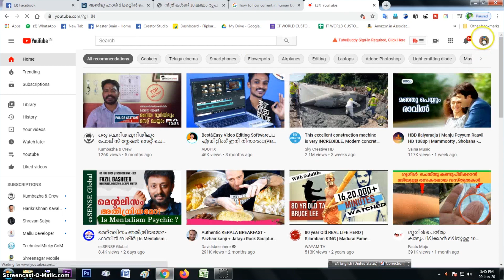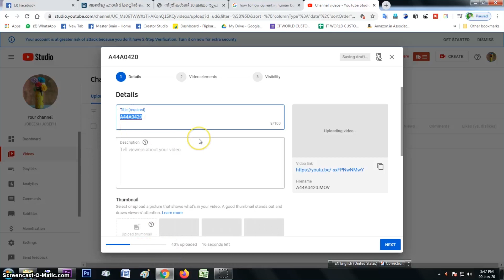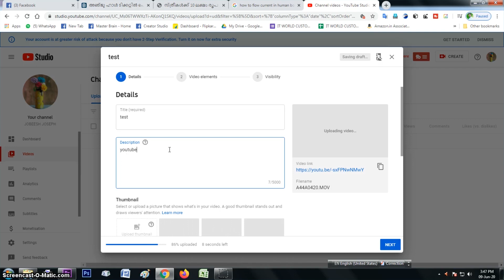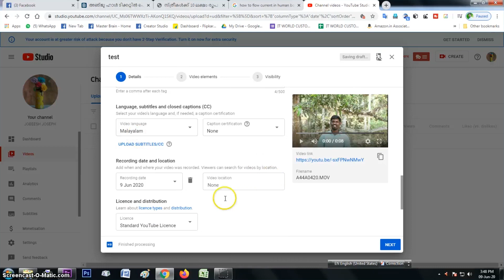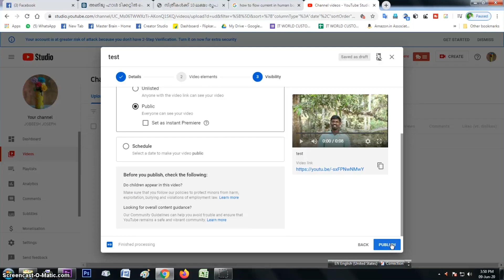How To Properly Upload Videos To YouTube From PC or Laptop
കംമ്പ്യൂട്ടര്‍  ഉപയോഗിച്ച് ശരിയായ രീതിയില്‍ യൂട്യുബില്‍ എങ്ങനെ ഒരു വീഡിയോ അപ്പ്‌ലോഡ് ചെയ്യാം  എന്നതിനെക്കുറിച്ചാണ് ഈ വീഡിയോയില്‍ സംസാരിക്കുന്നത്
ഈ ഒരു വീഡിയോ നിങ്ങള്‍ക്കേവര്‍ക്കും ഉപകാരപ്രദമാകും എന്ന് വിശ്വസിക്കുന്നു ഇതുപോലുള്ള കൂടുതല്‍ വീഡിയോകള്‍ക്കായി ഈ ചാനല്‍ സബ്സ്ക്രൈബ് ചെയ്യുക  ഫേസ്ബുക്ക് പേജ് ലൈക്ക് ചെയ്യുക. നിങ്ങളുടെ വിലയേറിയ അഭിപ്രായങ്ങളും നിര്‍ദ്ദേശങ്ങളും വിമര്‍ശനങ്ങളും കമന്റായി  രേഖപ്പെടുത്തുക. എന്തെങ്കിലും കൂടുതല്‍ അറിയുവാനായി താഴെക്കാണുന്ന വട്സപ്പ് ലിങ്കില്‍ ക്ലിക്ക് ചെയ്തു ചോദിക്കാവുന്നതാണ്. എന്റെ് അറിവിന്‌ അനുസരിച്ച് ഞാന്‍ നിങ്ങളെ സഹായിക്കുന്നതായിരിക്കും.